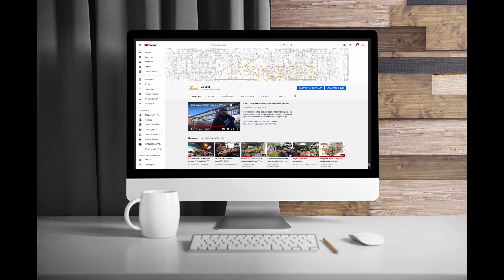DSG dq200 замена масла (VW Touran 1.4 tsi )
В данном ролике я обслуживал коробку DSG dq200 (ОАМ), А именно менял масло в мехатронике и механической части. Ох и не легко мне пришлось. впрочем смотрите.

Для замены нам понадобятся:
Шприц
Шланг, чтобы одеть на шприц.
Шестигранник на 5 и на 10.
Ключи и головки итд
Масло в мех.часть VAG G055512A2 2шт.
Масло в мехатроник VAG G004000M2 1шт.
Сливные пробки ( я не менял).